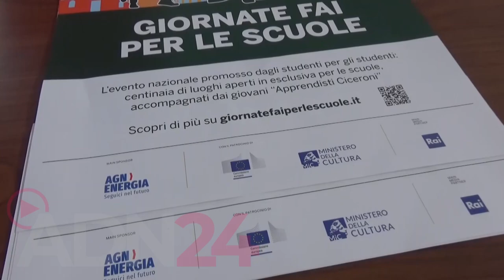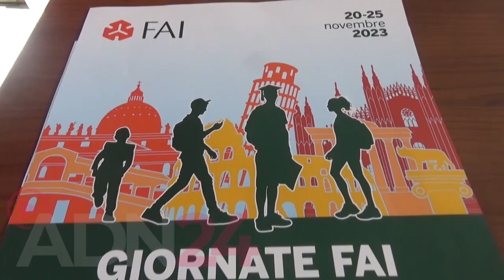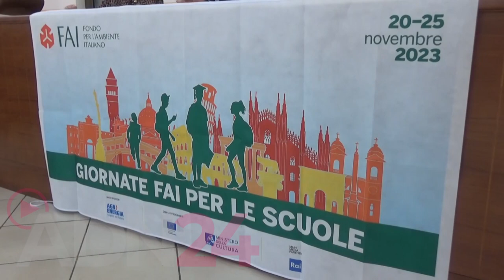Curinga (CZ) | Tornano le "giornate fai" nelle scuole